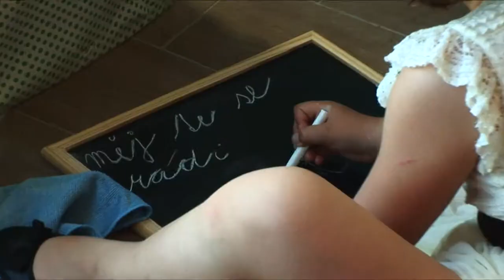Míša a Aleš svatba červen 2014